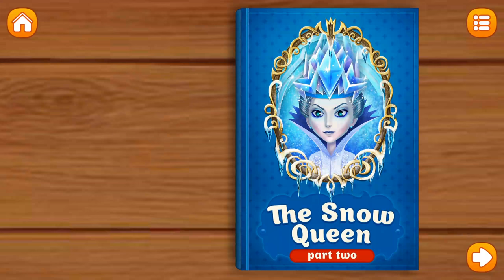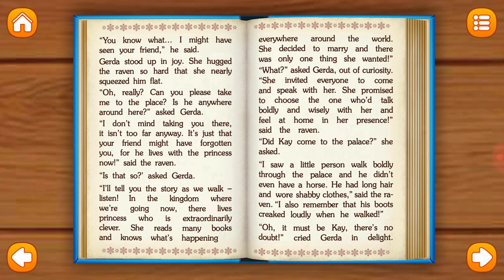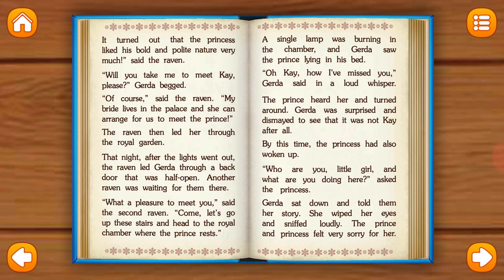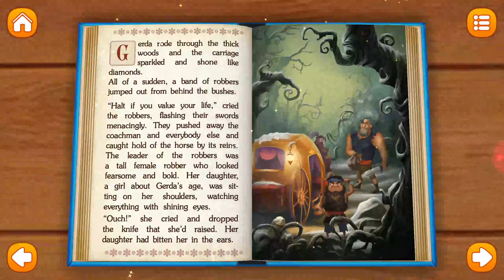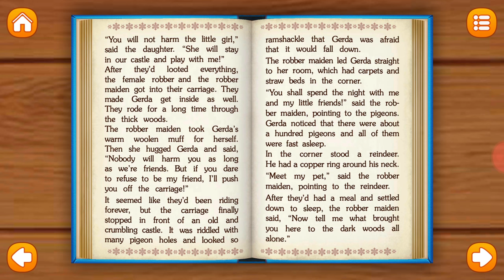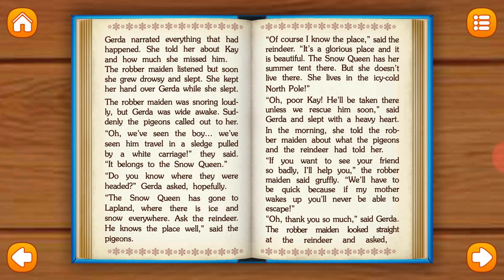KID'S BEDTIME STORIES|| SNOW QUEEN Part 2A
Created By: AmayaKids